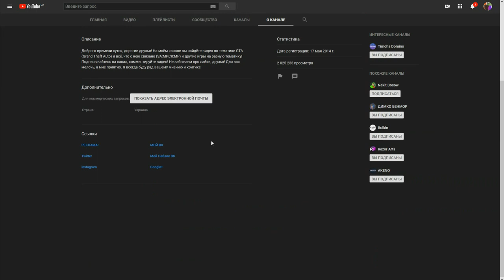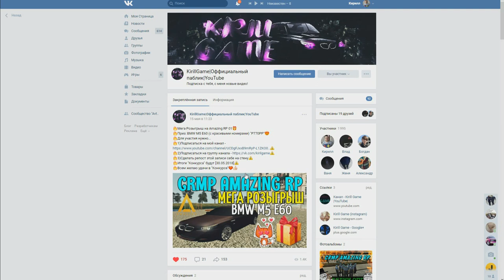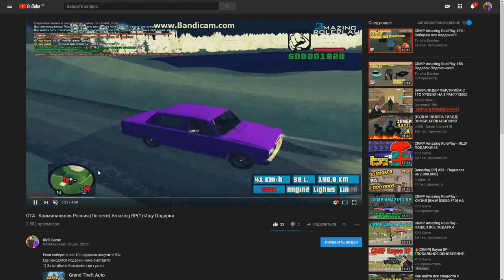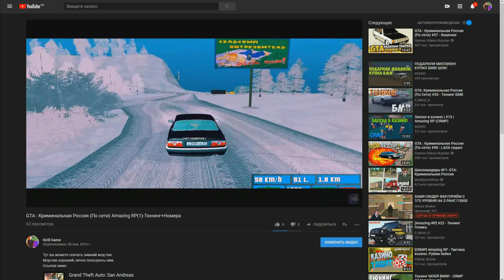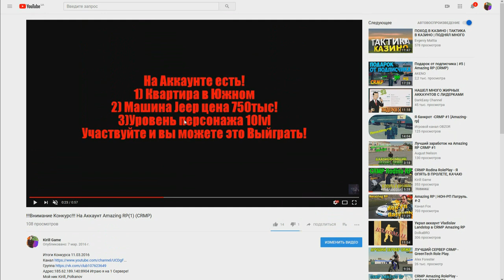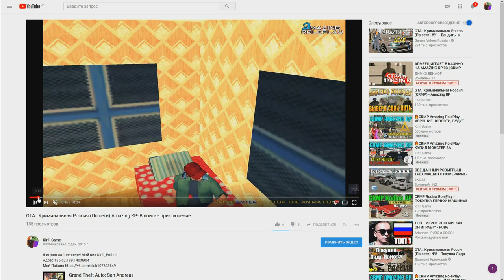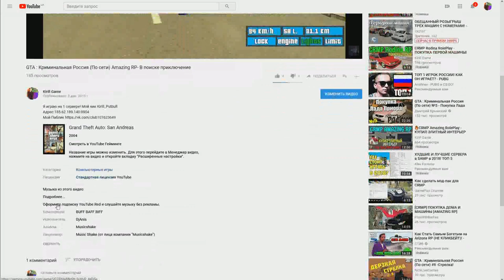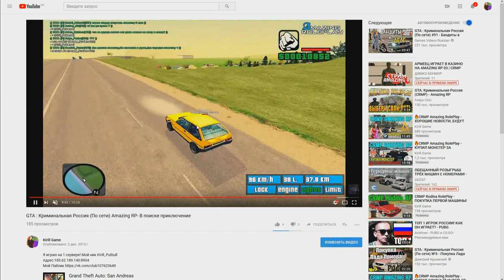🔥ДЕНЬ РОЖДЕНИЕ 🎁КАНАЛА 4 ГОДА!